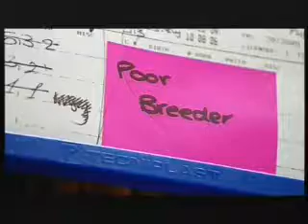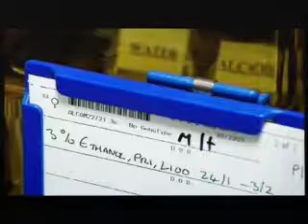GM 'Knockout' Mice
Biology A level resource